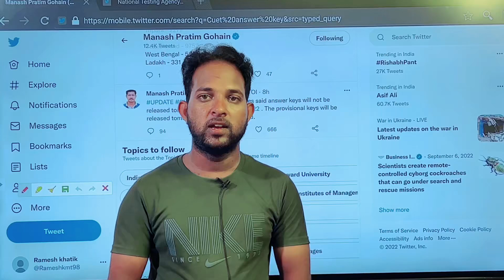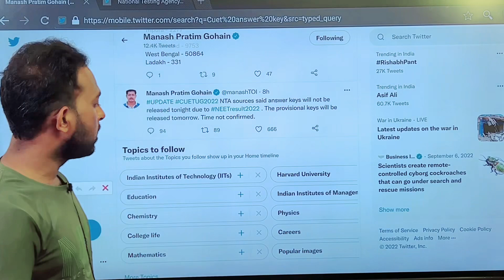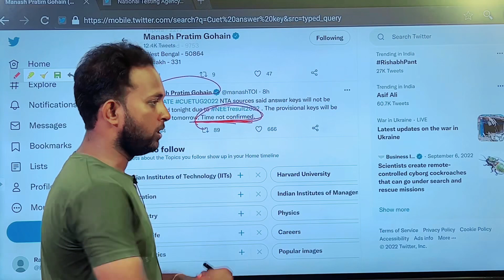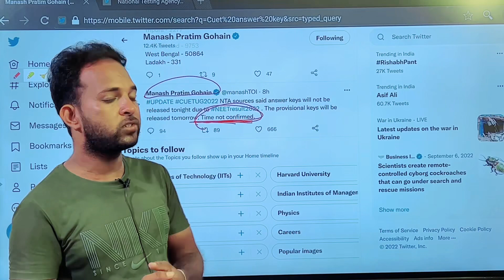Cuet ug answer key date 2022 || कब तक आएगा || NTA की मनमानी || Important Massage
cuet ug answer key 2022
cuet answer key kab aayega
cuet answersheet 2022
cuet ug answer key update
cuet ug result 2022
cuet ug result kab aayega
cuet ug answer key kab aana hai

rameshkmt98